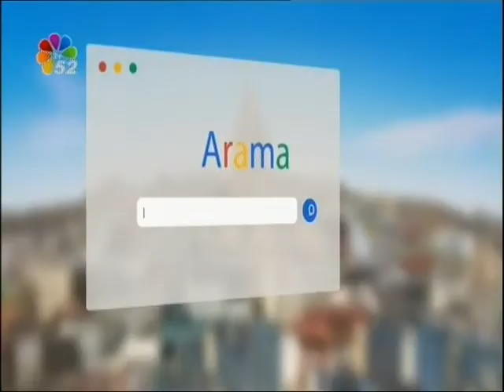17/02/2017 SEDAT ÜNVER İLE MELET'TEN ESEN RÜZGAR